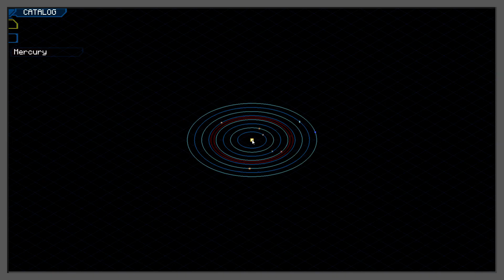[Steve's Galaxy] AE2 Автокрафт. #37 - Minecraft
Список модов:

 Adventure Backpack by Darkona
 Another One Bites the Dust by ganymedes01
 Applied Energistics 2 by AlgorithmX2
 Better Loading Screen by AlexIIL
 Big Reactors by Erogenous Beef
 bspkrs Core by bspkrs
 Chicken Chunks by ChickenBones
 CodeChickenCore by ChickenBones
 CoFH Core by Team CoFH
 Coro Util by Corosus
 Custom Main Menu by Lumien
 Default World Generator by fireball1725
 Dr. Cyano's Lootable Bodies by Dr. Cyano
 Ender IO by CrazyPants
 Falling Meteors by AlexDGr8r
 FastCraft by Player (Best Username Ever)
 Flan's Mod by jamioflan
 Flat Signs by Myrathi
 Forge by LexManos
 Fossils & Archeology Revival by Fossils & Archeology Revival Team
 Galacticraft by Micdoodle8
 IndustrialCraft² by Ablakalblalamanama
 iChun Util by iChun
 InfiniBows by Myrathi
 Inventory Tweaks by Kobata
 Iron Chests by cpw
 Jabba by ProfMobius
 JNBT Library by Graham Edgecombe
 LanteaCraft by AfterLifeLochie
 LiteLoader by Mumfrey
 Lunatrius Core by Lunatrius
 Mantle by mDiyo
 Mekanism by aidancbrady
 Minechem by pixlepix
 MineMenu by dmillerw
 Mouse Tweaks by YaLTeR97
 Modular Powersuits by MachineMuse
 Modular Powersuits Addons by eximius88
 MrTJPCore by MrTJP
 Not Enough Items by ChickenBones
 Nether Ores by PowerCrystals/skyboy026
 Not Enough Keys by Mr_okushama
 Numina by MachineMuse
 ObsidiPlates by Myrathi
 OpenComputers by Sangar
 Open Modular Turrets by Poenjabiesous
 OptiFine by sp614x
 Ore Dictionary Converter by Exter6
 Ping by dmillerw
 Project Red by MrTJP & ChickenBones
 QMX Files by QMXTech
 Redstone Arsenal by Team CoFH
 Resource Loader by Lumien
 Schematica by Luantrius
 Steve's Galaxy Configs by Amaxter
 Steve's Galaxy Core by LexManos
 Steve's Galaxy Resources by Amaxter
 Shatter by iChun
 Simply Jetpacks by Tonius
 Stackie by Lunatrius
 Sync by iChun
 Tabby Chat by RocketMan10404/Killjoy1221
 Tinkers' Construct by mDiyo/boni
 Thermal Dynamics by Team CoFH
 Thermal Expansion by Team CoFH
 Thermal Foundation by TeamCoFH
 TiC Tooltips by squeek502
 TradeBooth by aeroc
 TreeCapitator by bspkrs/DaftPVF
 VoxelMap by MamiyaOtaru
 VoxelCam by Thatapplefreak
 VoxelLib by The VoxelModPack Team
 What Am I Looking At? by Professor Mobius
 Wasteland by GiMoe
 Weather 2 by Coros
 Wireless Redstone Chicken Bones Edition by ChickenBones
 Zombie Awareness by Corosus